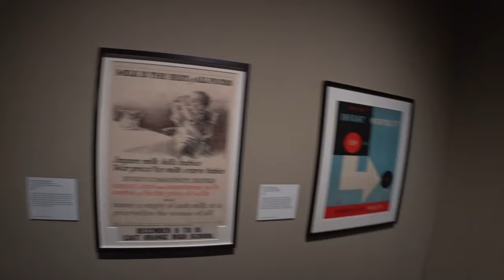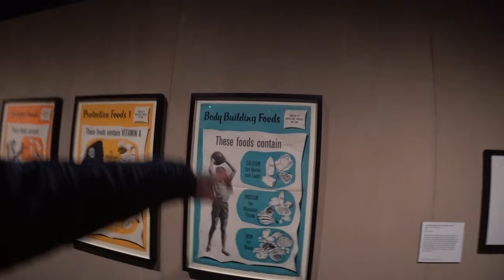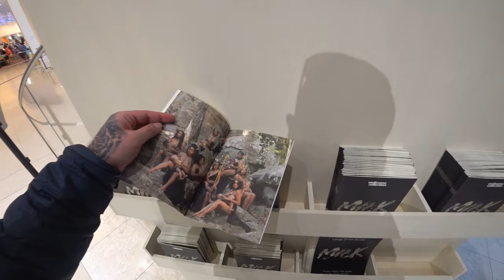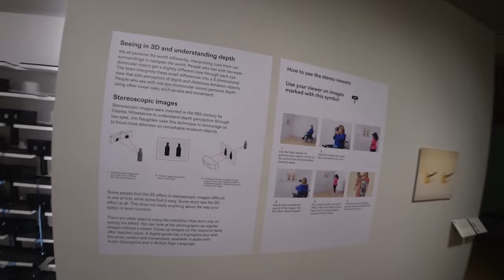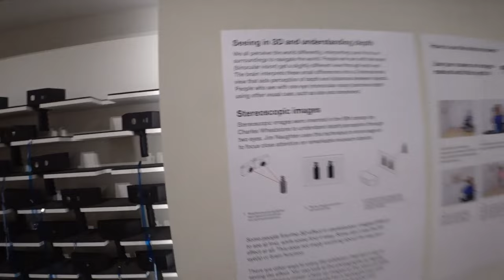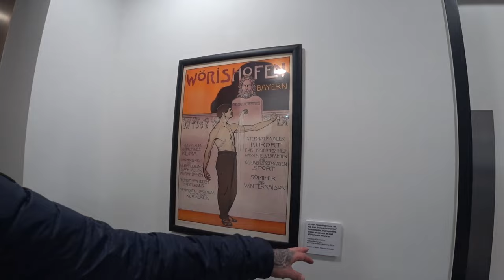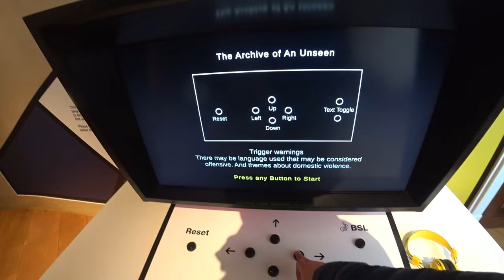🥛 Londres: Uma Jornada Láctea | Reino Unido 🇬🇧 | EP 175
🖼️🌍 A exposição 'Milk' na Wellcome Collection, Londres, mergulha na complexidade do leite em nossa sociedade, explorando seu papel na política global, cultura e saúde. Com mais de 100 peças, desde objetos históricos a obras contemporâneas, a exposição questiona a centralidade do leite em nossas percepções de nutrição e saúde. Desde materiais históricos, como uma modelo de mula carregando queijo do século III a.C., até obras de arte modernas, como 'Milk' de Lucy + Jorge Orta, a exposição abrange a evolução cultural e política em torno do leite. Uma jornada desde a publicidade dos anos 1920 até os dias atuais destaca como ideias de pureza e segurança moldaram a identidade comercial do leite. A exposição explora ainda o leite como ferramenta de império e nacionalismo, abordando propaganda governamental e programas de bem-estar. 'Milk' oferece uma visão fascinante da história e do papel cultural do leite, questionando seu futuro. 🏛️📜🥛

[🎶] 00:00 ◀ Genérico
[🏛️] 00:10 ◀ Bem-vindos à Exposição
[🚪] 01:01 ◀ Começamos na Recepção
[🐄] 01:24 ◀ Admirem as Vacas de Porcelana
[👩‍🦱🥛] 03:22 ◀ Explorando o Papel das Mulheres e o Leite
[📜] 03:38 ◀ Retrocedendo no Tempo com Cartazes Antigos
[☕] 04:16 ◀ Uma Jornada Entre Leite e Chá
[👀] 05:37 ◀ Observações Detalhadas
[🎨] 06:13 ◀ Mergulhando nas Artes Plásticas
[🌐] 07:25 ◀ Navegando pela Exposição
[📚] 08:26 ◀ Uma Leitura Fascinante: Livro sobre o Leite
[🔄] 09:02 ◀ Subindo para o Piso Superior
[🤔👤] 09:15 ◀ Reflexões sobre o Ser Humano na Exposição
[🍟🌊] 11:13 ◀ Uma Curiosa Inundação no McDonald's
[🏥] 12:18 ◀ Explorando o Pavilhão da Cura
[📷🔄] 13:38 ◀ Viajando no Tempo com Fotos 3D
[🖼️] 14:05 ◀ Quadros que Contam Histórias
[🕶️🔄] 15:13 ◀ Imersão Visual com Óculos 3D
[📚] 16:15 ◀ Momento de Relaxamento na Biblioteca
[💽💻] 17:28 ◀ Explorando o Arquivo com Máquina de Consulta
[🎨] 17:55 ◀ Últimas Impressões da Exposição
[👋] 18:35 ◀ Despedida
[🤯] 18:48 ◀ Fiquem Atentos para o Próximo Episódio...

╰➤ 🌄  *ASSISTA A OUTRA SÉRIE DE VIAGENS* ▼